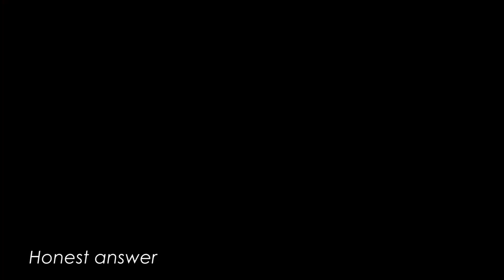World's Most Emotional moment for a brother | Nikhil & Trupti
What actually happens at Maharashtrian weddings is never usually seen in the wedding videos. I've tried to catch and bring about most of the things that happen in every house during a wedding.
Lot of exciting things to come in next episodes.

Credit to all those who have made this beautiful songs